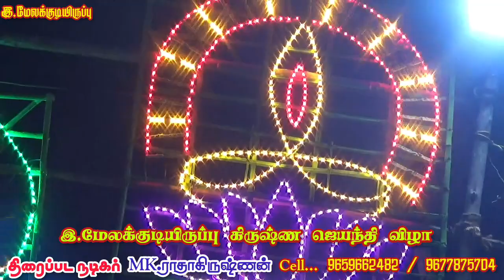கம்மங்காடு ஸ்ரீவள்ளி ராசாத்தி-யின் | மீண்டும் மீண்டும் கேட்க தூண்டும் பாடல்கள்.